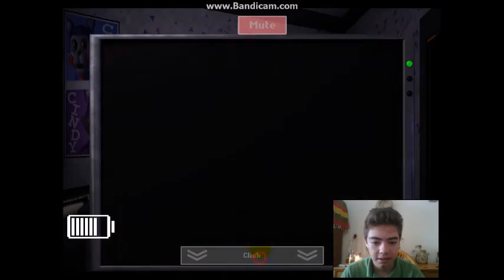¿Que fue eso? - Five Nights At Candy´s noche 2